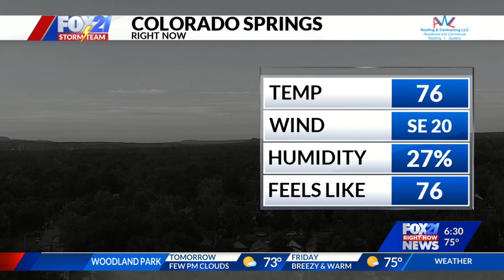Emily Roehler: Live first weather 9/25